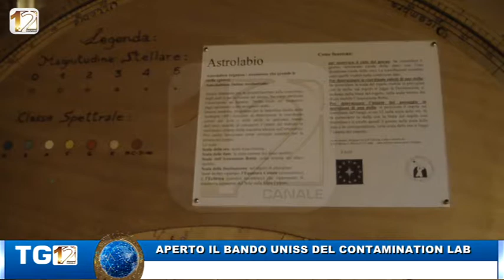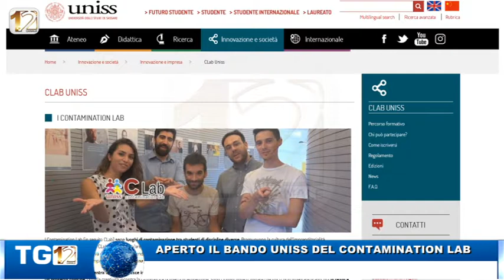APERTO IL BANDO UNISS DEL CONTAMINATION LAB